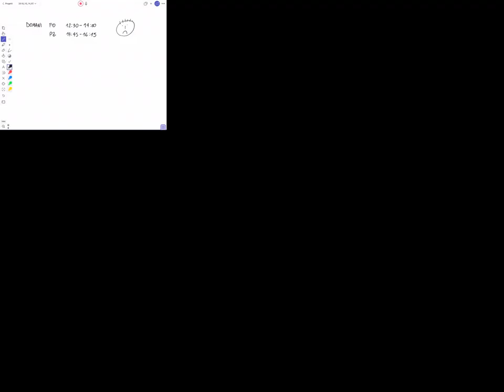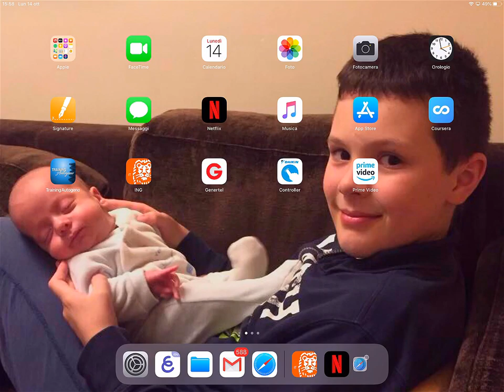2019_10_14_PZ